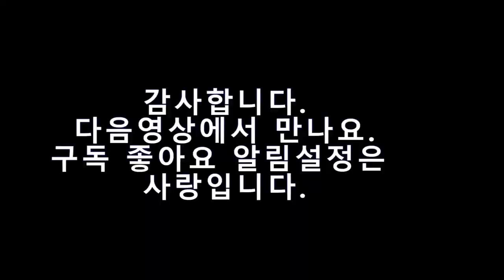덕골세자매) 초보산꾼에게도 능이가 나타나다